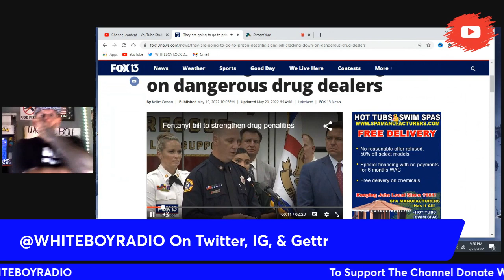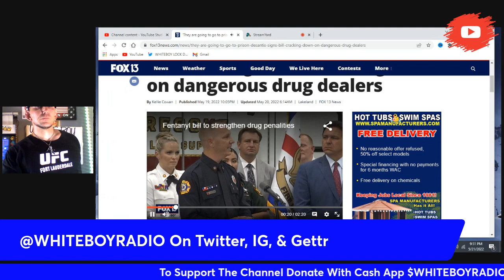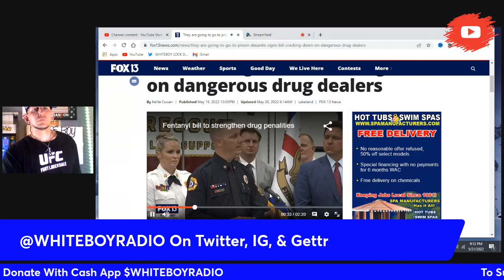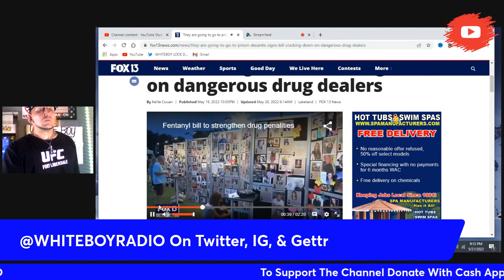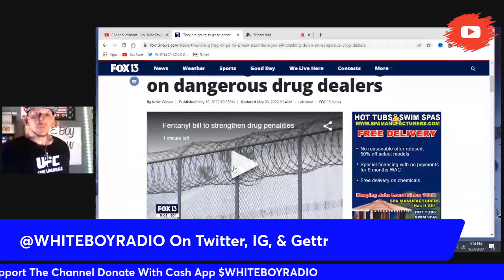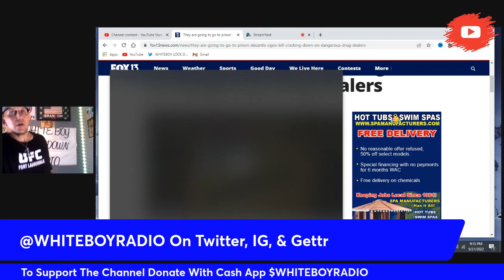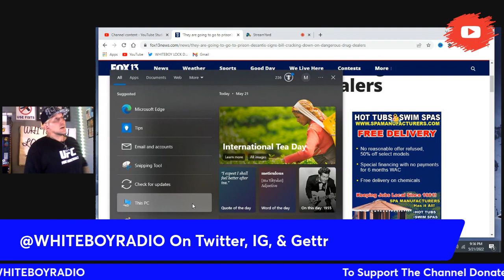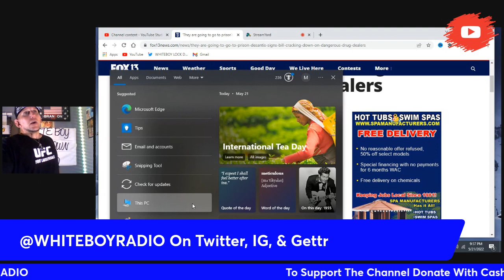Desantis's Bill To Make "STRICTER DRUG PENALITIES" | Fentanyl DOPE BOYS CAN FACE ATTEMPT MURDER NOW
Original Video & ALL CREDITS Of Video Fox Tampa 13

Use my streamyards link so we both get 25$

17940 N Tamimami Trail Ste 110 #124

I Dont Allow Anyone to Use My Content Without Permission Via Email Beforehand. No samples Either

17940 N Tamimami Trail Ste 110 #124

WHITEBOY@LOCKDOWN

Link Tree

Big Matt @whiteboy-lockdown

Coinbase Wallet @WHITEBOYRADIO

I dont promote prison in anyway these are my personal stories,things i seen, other peoples stories, my opinions, and thoughts of my expierence being incarcerated. I hope through these stories somehow i can educate and help someone. In no way are my videos made in a hurtful or hateful way or intent. The intent of my videos is to keep youth from making the same decisions i did and going the route that i stupidly took. These videos are also made to remind people that have been to these places why exactly not to go back. I hope you see, feel, and understand my videos, message, and sense of humor.

*Side Note* I Never allow permission of my content to be used. No clips, samples, videos, lives, shorts, or anything else. I am my own team.

STAY SAFE
STAY OUT
STAY SOLID